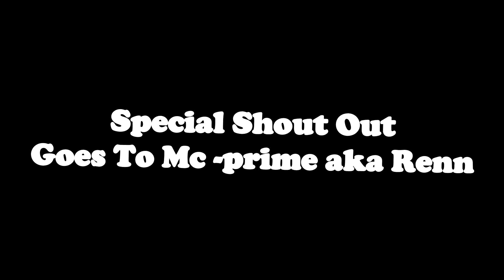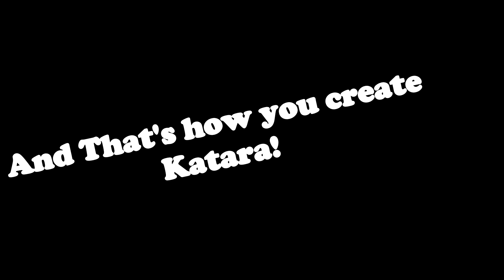Dragon Ball Xenoverse 2; How To Create Katara In Xenoverse 2!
Welcome to another Video. Today I'm gonna show all of you how to create Cuddles Sister Katara the Galactic Frost Demon who Used the Super Dragon Balls to Turn Herself Human with the blood of a Frost Demon!